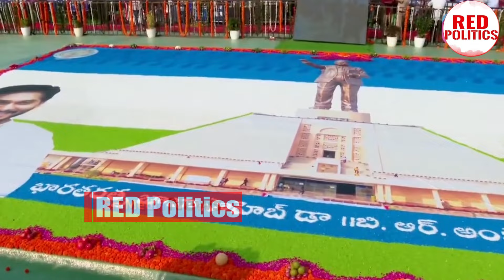జగనన్న మీటింగ్ కి ఉప్పెనలా కదిలిన జనాలు..దీనమ్మ ఇది కదా మీటింగ్ అంటే ysjagan | R P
Watch:జగనన్న మీటింగ్ కి ఉప్పెనలా కదిలిన జనాలు..దీనమ్మ ఇది కదా మీటింగ్ అంటే ysjagan | R P